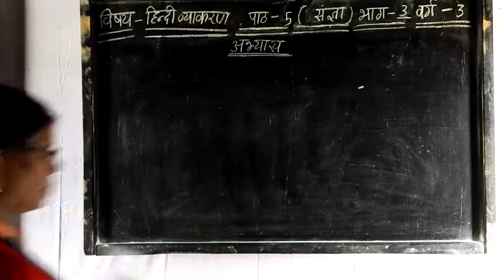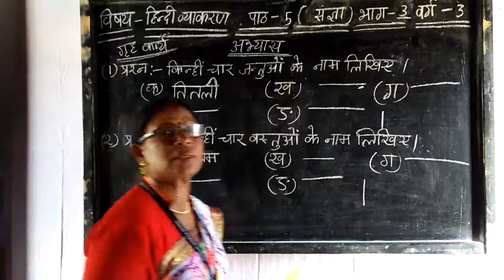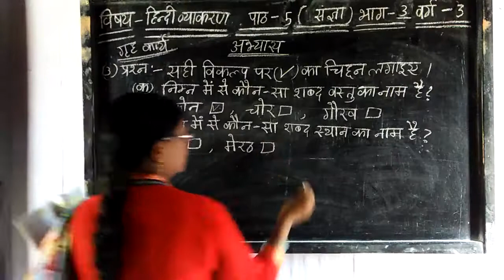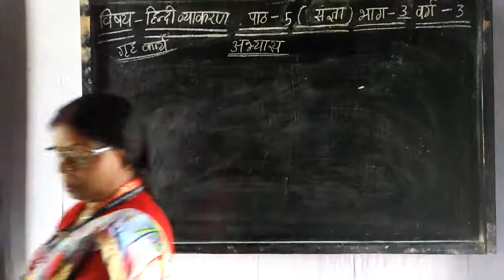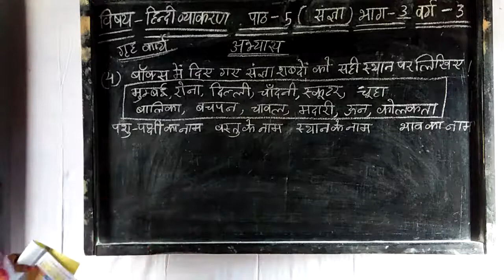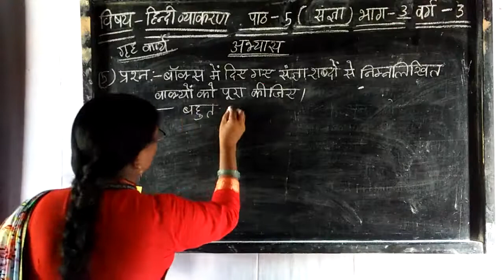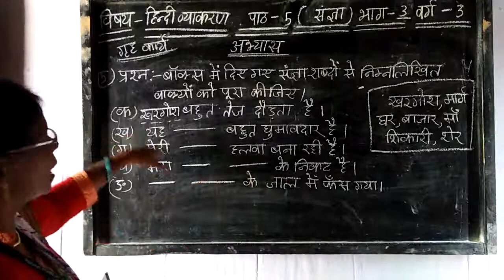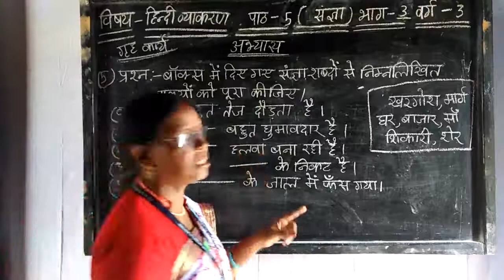कक्षा 3 हिंदी व्याकरण : संज्ञा | भाग - 3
In this class, we'll study 'हिंदी व्याकरण'. The topic for this section is ' संज्ञा | भाग - 3 '.